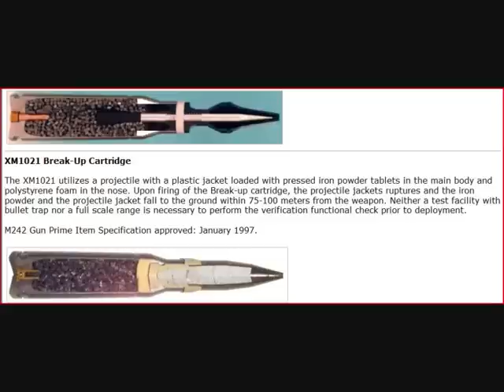25mm and other assorted chain ammo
Usage
The 25 mm round can be used in both an anti-materiel and anti-personnel fashion. When operating in an infantry mode, a 25 mm weapon armed with HE rounds can effectively kill large numbers of opposing troops either in the open or in light fortifications. When operating in an anti-materiel mode, a 25 mm weapon armed with AP rounds can disable many aircraft and vehicles, including some main battle tanks.

The US military uses 25 mm weapons in their AV-8B Harrier, AC-130 gunship, M2 Bradley, LAV-25, F-35 Lightning II and as a standard ship-based munition in the Mk 38 autocannon.

Types of 25 mm ammunition
Several sub-types of 25 mm ammunition are available — the most common being Armor Piercing, High explosive, sabot, tracer, and practice rounds. Cartridges are usually composed of a combination of the aforementioned
categories. For example, the M791 pictured to the right is an Armor-Piercing Discarding Sabot with Tracer round. It is used against lightly armored vehicles, self-propelled artillery, and aerial targets such as helicopters and slow-moving, fixed-wing aircraft.

M791 25x137 mm round 25 mm caliber weapons
M242 Bushmaster
GAU-12 Equalizer
GIATs, M811
Oerlikons, KBA